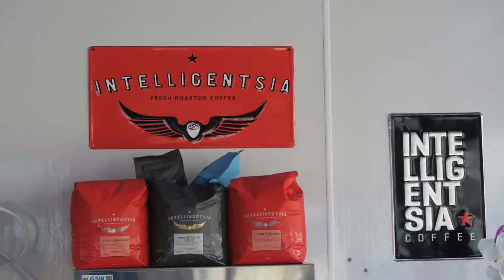Enter The Cafe: A Corner Coffee Shop in San Francisco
Travel2SanFrancisco.com provides curated guide of San Francisco in the following interest:
* Lifestyle
* Itinerary
* Food
* Business
* Escape SF
* Fashion & Beauty
* Wedding
* Real Estate